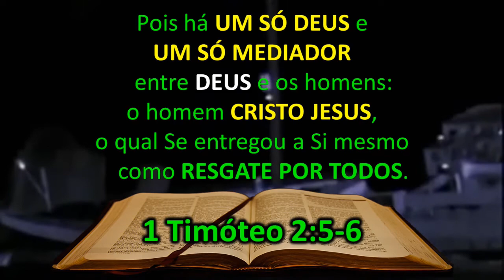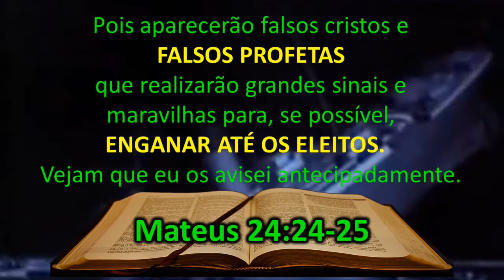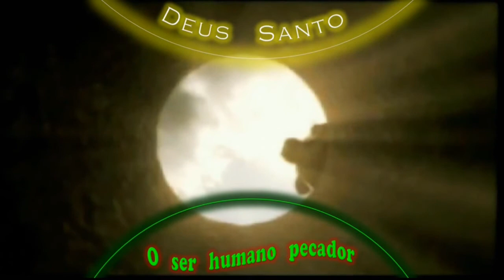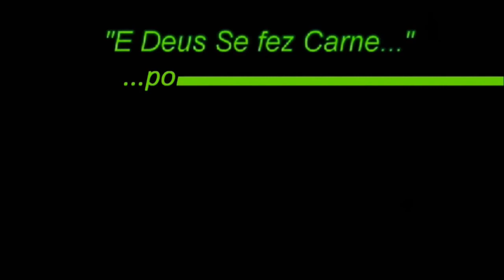O FALSO PROFETA REVELADO